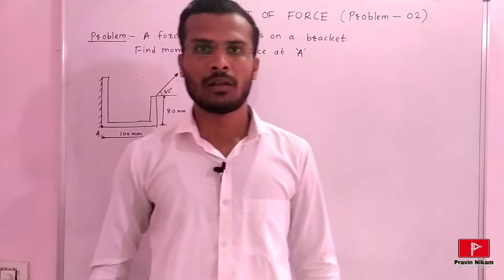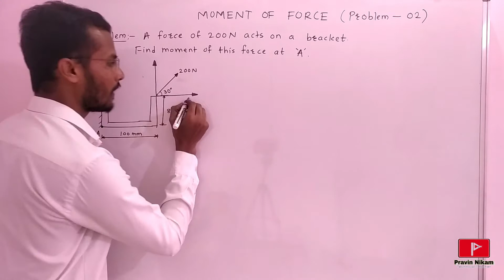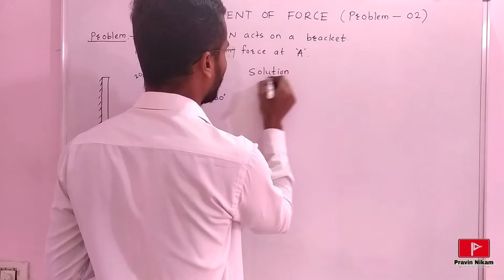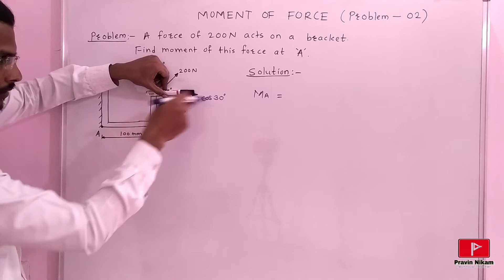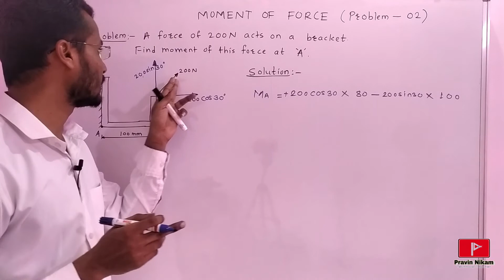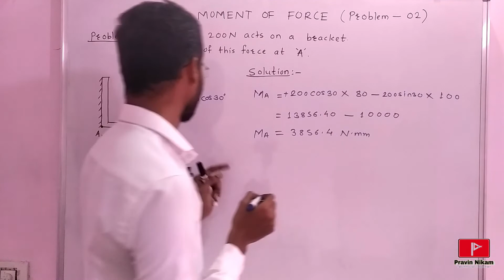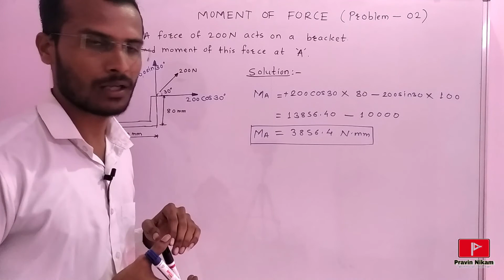Moment of Force (Problem - 02)